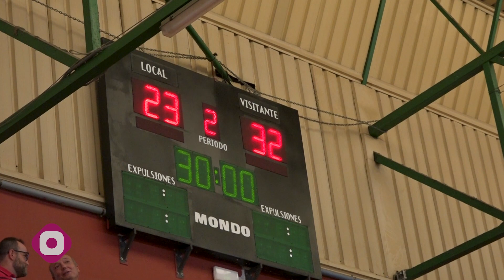Mislata acull la final del I Torneig Teika d’handbol femení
El torneig significa una fita important per a l’esport mislater i una aposta ferma pel futur de l’esport femení a la Comunitat